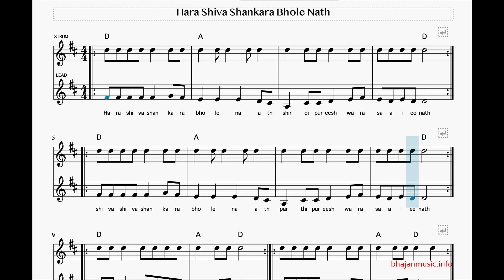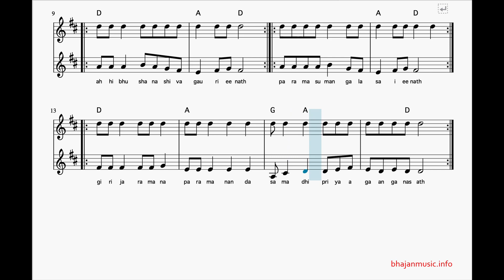How to play Hara Shiva Shankara Bholey Nath chords & guitar strumming with piano lead score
Get the chord book and sheet music .

Guitar chords with score. Learn how to play Hara Shiva Shankara Bholey Nath on the guitar by downloading my bhajan book and sheet music and playing along. Sai bhajan music chords for beginner guitar and piano players. Learn the tune and play sai bhajan music.

Hara Shiva Shankara Bholey Nath Shirdi Purishvara Sai Nath
Shiva Shiva Shankara Bholey Nath Parthi Purishvara Sai Nath
Ahi Bhushana Shiva Gauri Nath
Parama Sumangala Sai Nath
Girija Ramana Parmananda Samadhi Priya Ganganath

 SaiBhajanMusic
SaiBabaBhajanMusic
bhajan chords